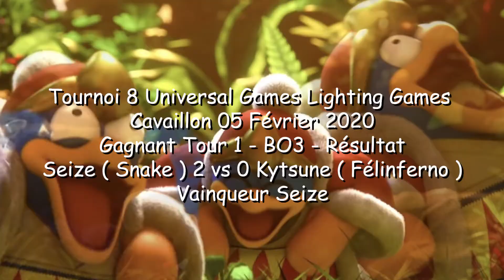Tournoi 8 Universal Games 05/02/2020 Gagnant Tour 1 - Seize ( Snake ) vs Kytsune ( Félinferno )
Tournoi 8 Universal Games Lighting Games Cavaillon 05 Février 2020 Gagnant Tour 1 - Seize ( Snake ) vs Kytsune ( Félinferno )